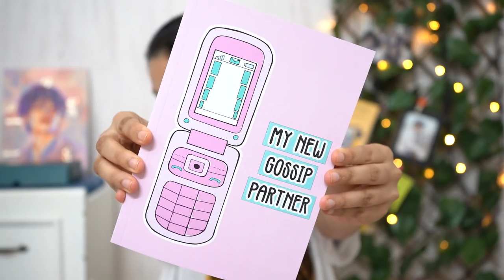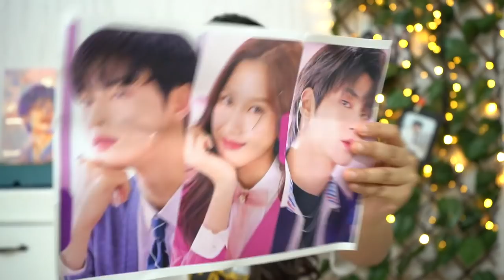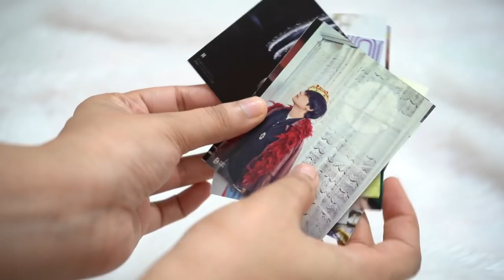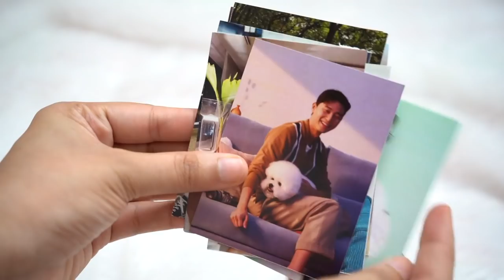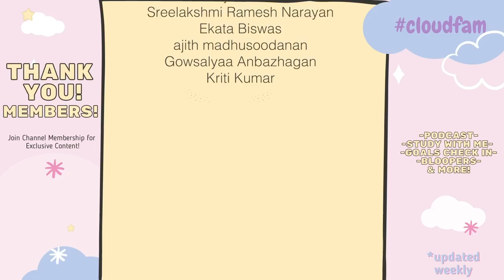✨new stationery + Kpop & K-Drama Merch|trying BTS Meal for the first time reaction |JuneJourney Ep8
Hi MEGFAM!

Let me know if you liked this "✨new stationary + Kpop & K-Drama Merch|trying BTS Meal for the first time reaction |JuneJourney Ep8" video, by giving it a Thumbs UP! (it really helps my channel out :* ) Also, comment down below with any questions or feedback :*

Meghna ❤

Camera ( Sony a7 III Full-Frame Mirrorless)
Digitek 67 inch Tripod
Canon G7X Mark iii (Vlog Camera)

Video : ✨new stationary + Kpop & K-Drama Merch|trying BTS Meal for the first time reaction |JuneJourney Ep8